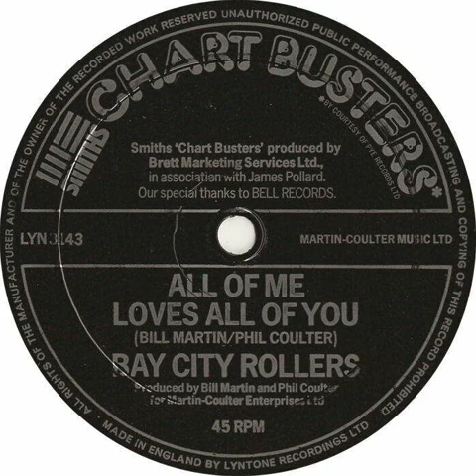Bay City Rollers - All Of Me Loves All Of You Backwards